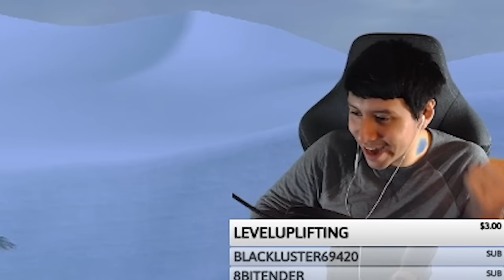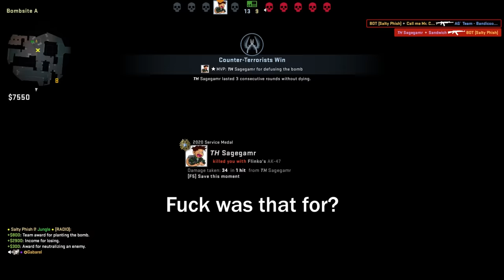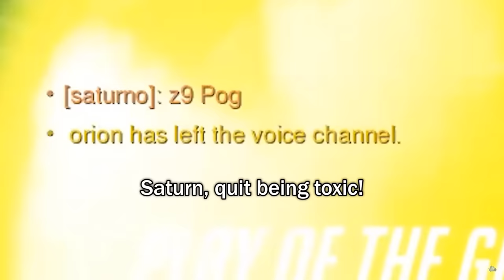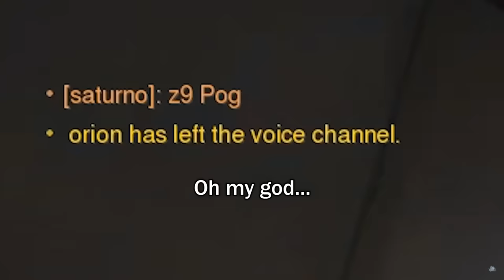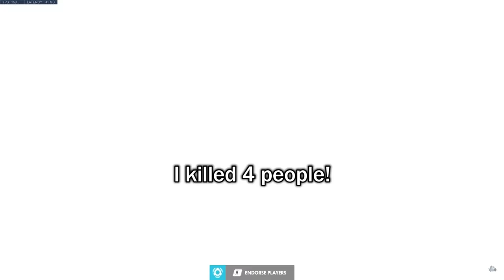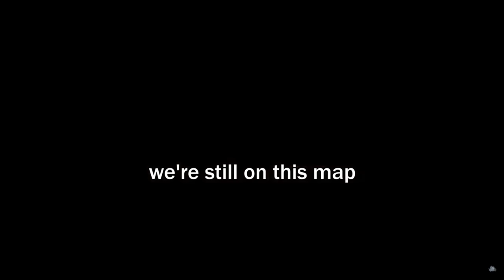Best of Salty Phish (Season 4 Edition)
Here are some never before seen AND old clips from the past year thrown into a big compilation.